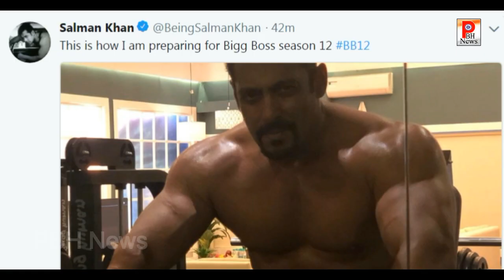Bigg boss 12 के लिए Salman ने बनाई झक्कास बॉडी। Salman khan PBH News